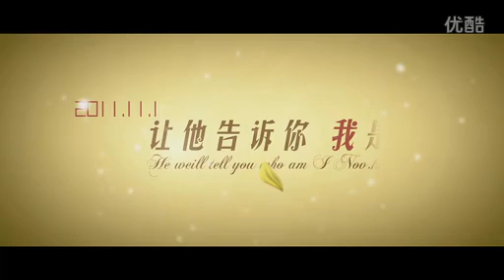Mario首部中国音乐电影《一人一花》40秒预告片曝光！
เครดต youku 猴姆